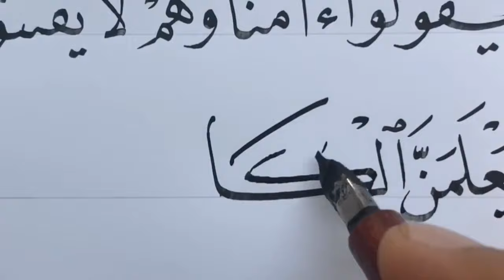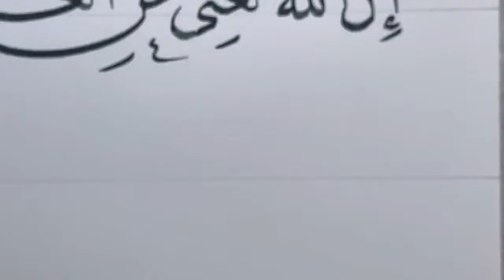ما تيسر من آيات سورة العنكبوت بخط النسخ بقلم الأستاذ زكي الهاشمي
آيات من سورة العنكبوت يخطها الأستاذ زكي الهاشمي
بث مباشر ليوم 06/06/2020